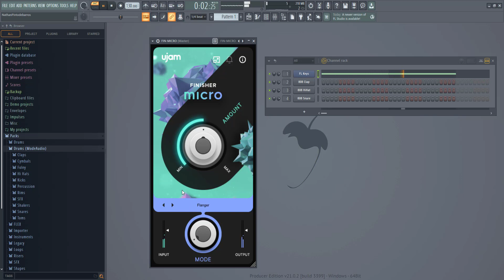Tutoriel UJam Finisher Micro